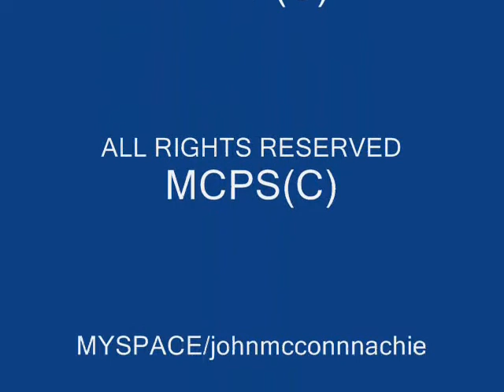A BRAND NEW SON by John McConnachie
This is a brand new song for my Canadian/Welsh relatives who are expecting a new baby boy any day now!!!

The Weatherman says it really looks like snow
people round here are headed back to home
radio singing halleluah
maggie says it sounds like its a boy
daddy will teach you how to kick that ball
mother will kiss you better everytime you fall
if it looks like rain they'll make you keep your hat on
dady will tell you stories of the dragon
daddy wont forget where you came from
you just keep on dreamin, never stop believin
you're the one, a brand new son
hush little baby dont you cry no more
daddy will scare the monsters from your door
mother counts the candles on the cake
you just keep on dreamin, never stop believing

McConnachie(c) 2009

For Grant and Michele who's new son Oliver Rhys Roberts was born today 02 Feb 2009.